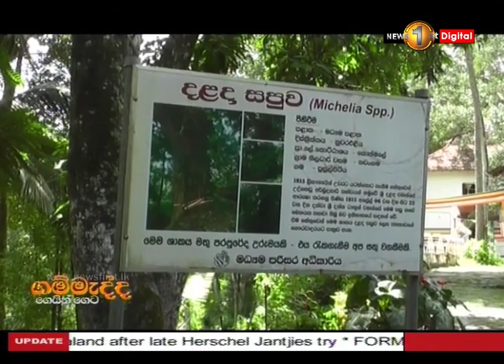Villagers put lives on the line crossing ricketty 40 year old bridge